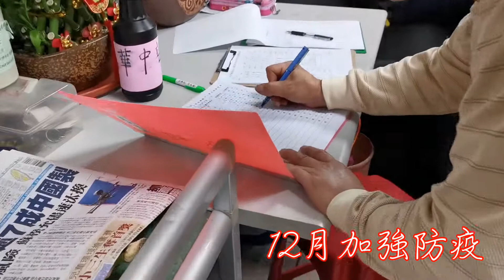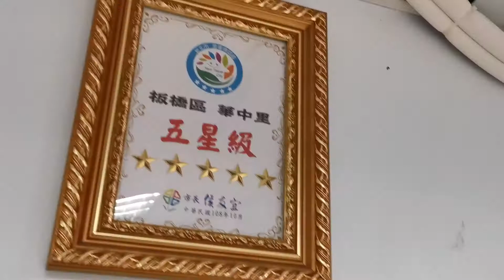活力青春第19堂課 華中里